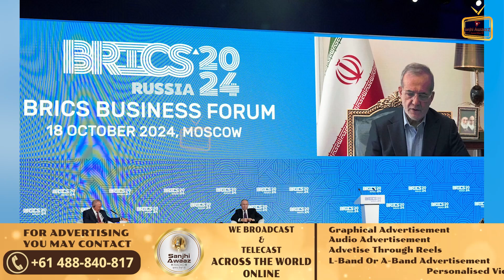ਅਮਰੀਕਾ ਲਈ ਚੁਣੌਤੀ, ਅਮਰੀਕੀ ਡਾਲਰ ਖ਼ਿਲਾਫ਼ Putin ਦੀ Currency War